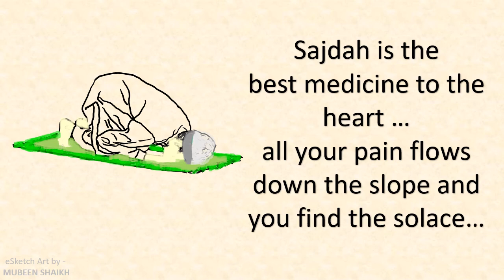A Boy in Sajdah on Musalla - eSketch II Ramzan Special